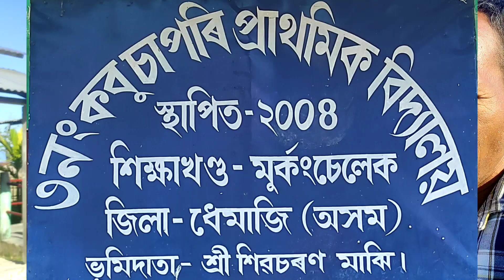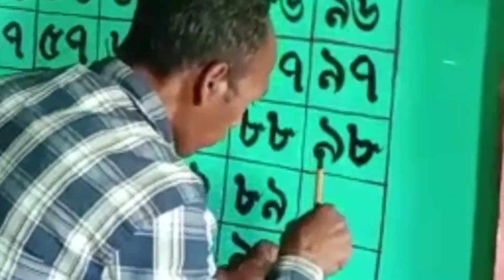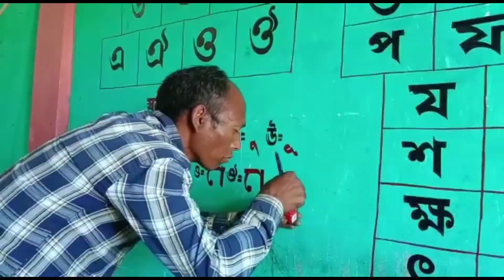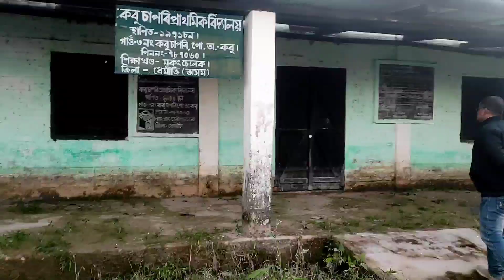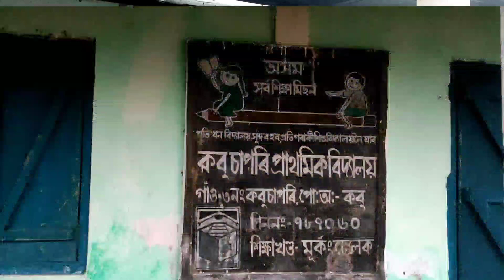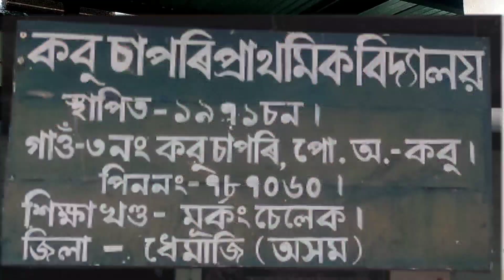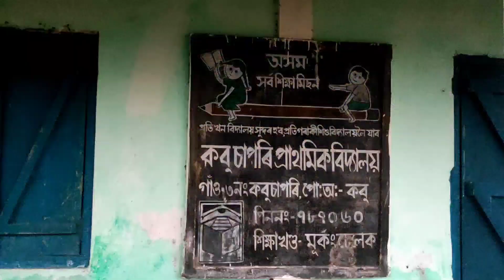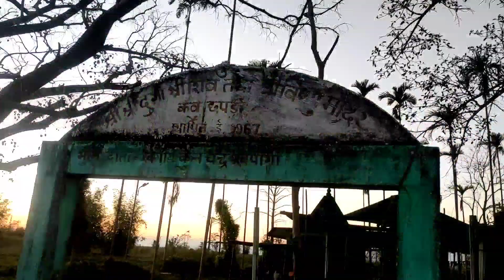কবুচাপৰিত কি কি কৰিলো আৰু কি দেখা পালো,,,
বৰ্তমানৰ কবুচাপৰিৰ বানপীৰিত অঞ্চলৰ দৃশ্য দেখুৱালোঁ  ৷